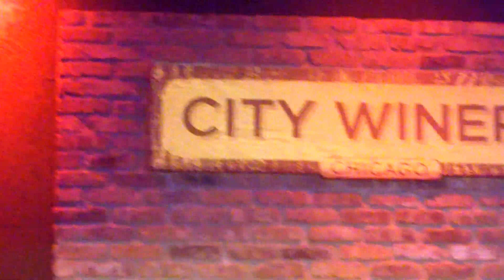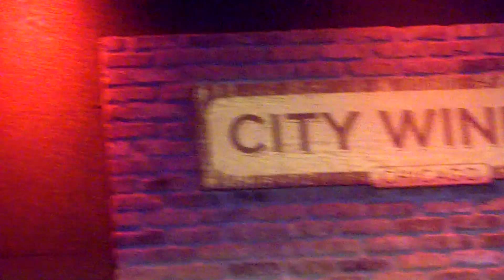Royal Southern Brotherhood Gimmie Shelter City Winery Chicago jun 16 2013 nunupics.com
Royal Southern Brotherhood Gimmie Shelter City Winery Chicago  jun 16 2013